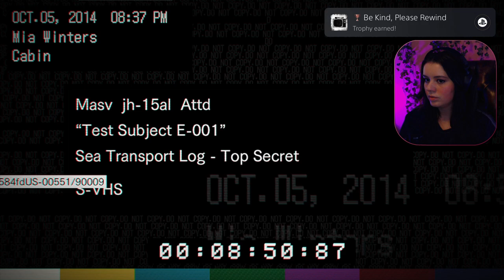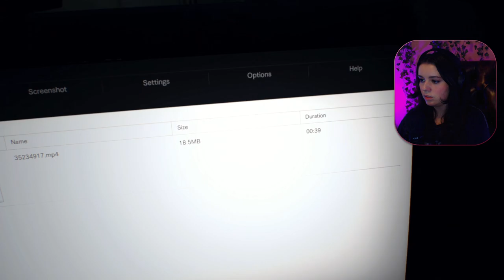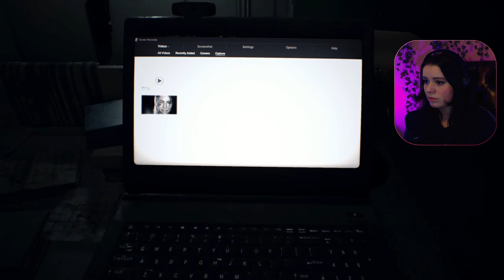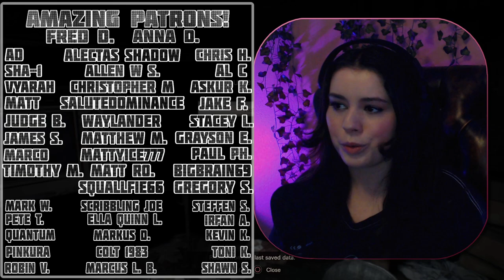This is Getting Wild | Resident Evil 7 Biohazard [Part 4]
Amazing Contributors